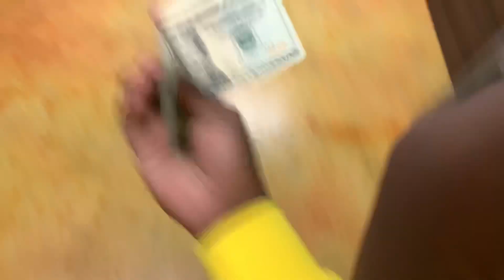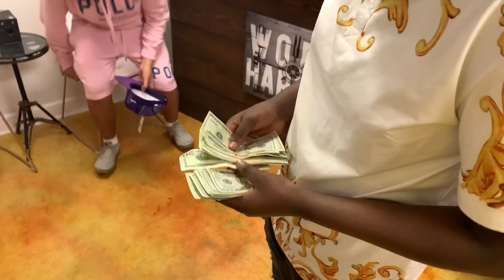I TOLD KING CID CUT ALL MY HAIR OFF & I PULLED UP ON MR DIRTBIKE KID IN THE HOOD!